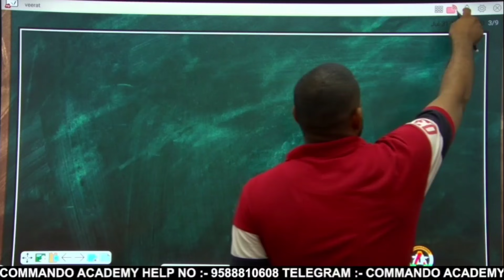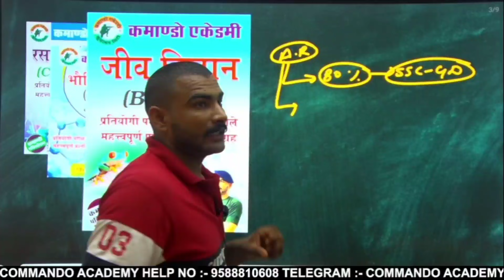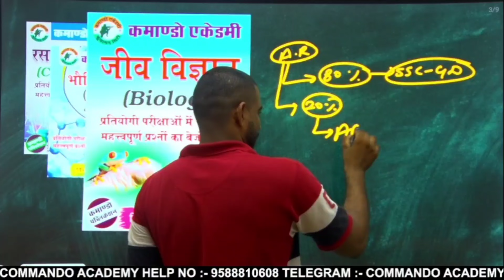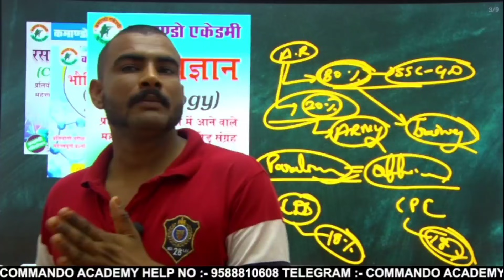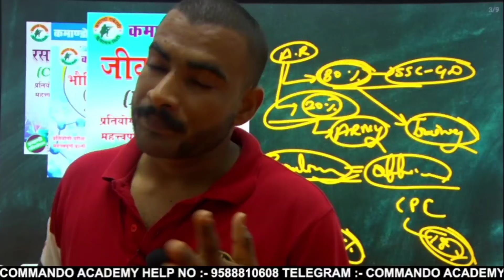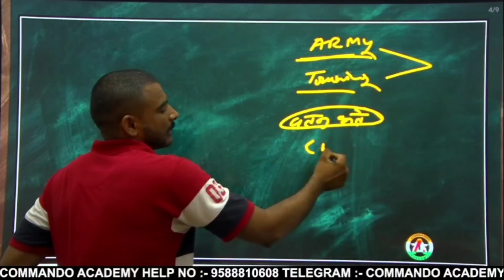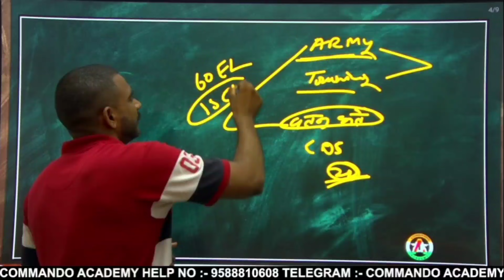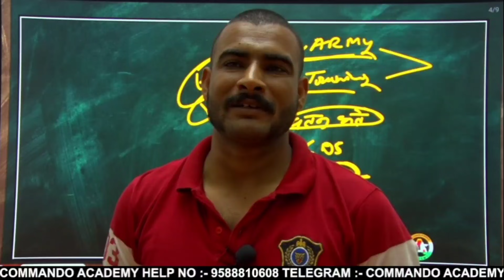क्यों assam rifles first Choice नहीं देते सब || ssc gd 2024 || ssc gd job profile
ssc gd assam rifles admit card 2024 download link
ssc gd assam rifles age limit
ssc gd assam rifles apply online
ssc gd constable assam rifles 2021 admit card
ssc(constable gd in capfs nia ssf assam rifles) admit card
ssc gd assam rifles salary
assam rifles gd age limit
assam rifles gd height
ssc gd height for assam
ssc gd assam rifles cut off 2023 obc
ssc gd assam rifles cut off 2023 pdf
ssc gd assam rifles cut off 2023 pdf download
ssc gd assam rifles cut off 2023 west bengal
ssc gd assam rifles admit card
ssc gd constable assam rifles